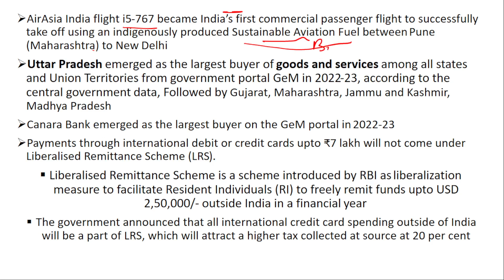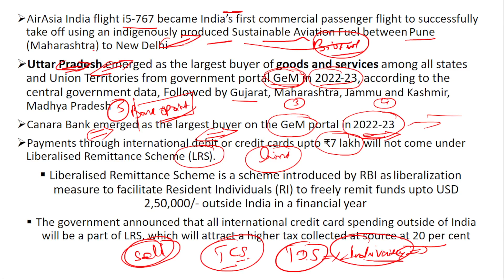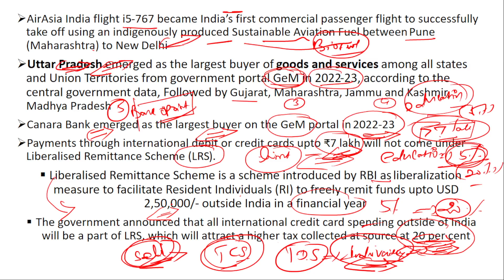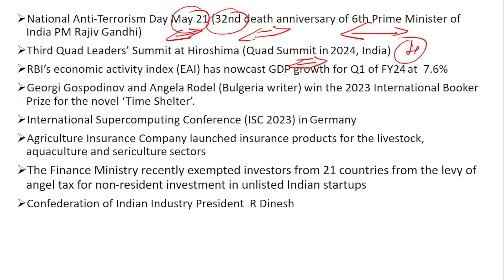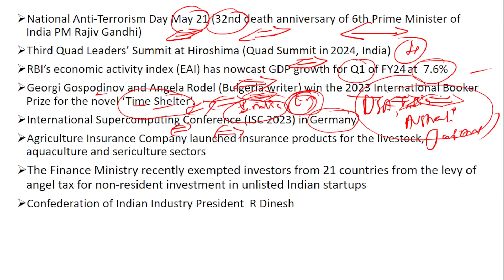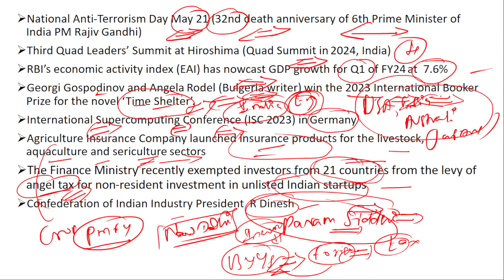DAILY CURRENT AFFAIRS MAY 21 to 23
DAILY CURRENT AFFAIRS BY KANNAN
may 2023 month current affairs
MAY 2023 2nd week current affairs

HOW TO STUDY CURRENT AFFAIRS EASY WAY?